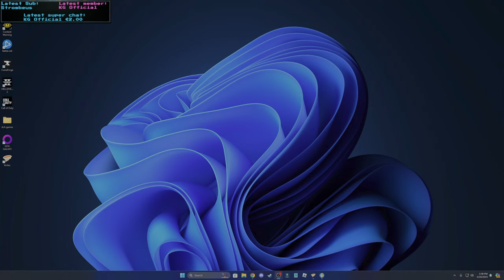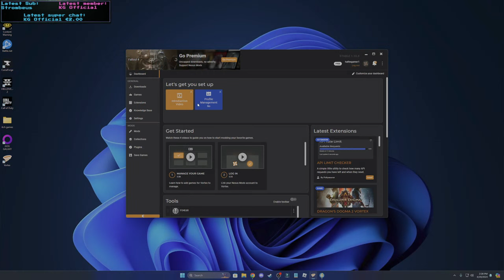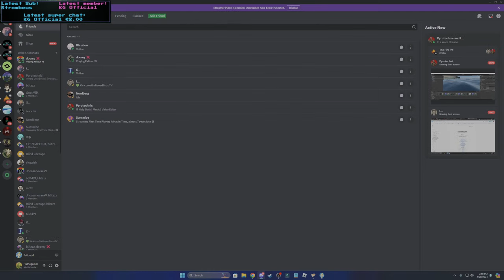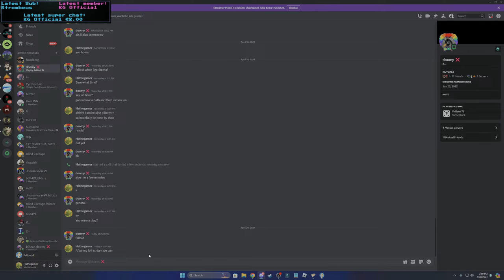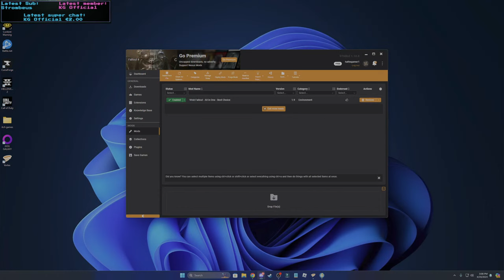Fallout 4 In 2024! Let's Explore The Wasteland Together! Part 2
Thanks to everyone for coming out and joining. Your support is greatly appreciated!